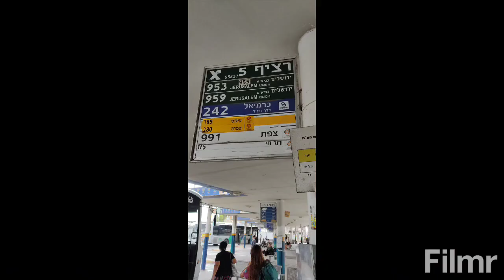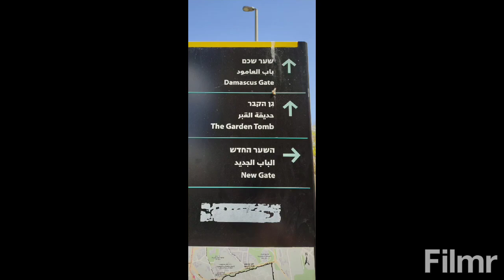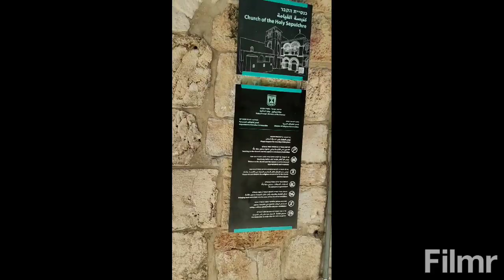NAKAKAKILABOT SA LOOB NG CHURCH OF THE HOLY SEPULCHRE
The Church of the Holy Sepulchre is a church in the Christian Quarter of the Old City of Jerusalem.

According to traditions dating back to the fourth century, it contains the two holiest sites in Christianity:
the site where Jesus was crucified, at a place known as Calvary or Golgotha,
and Jesus's empty tomb, where he is believed by Christians to have been buried and resurrected.

The tomb is enclosed by a 19th-century shrine called the Aedicula. The Status Quo, an understanding between religious communities dating to 1757,

Within the church proper are the last four stations of the Cross of the Via Dolorosa, representing the final episodes of the Passion of Jesus.

The church has been a major Christian pilgrimage destination since its creation in the fourth century, as the traditional site of the resurrection of Christ, thus its original Greek name, Church of the Anastasis ('Resurrection').

Today, the wider complex around the Church of the Holy Sepulchre also serves as the headquarters of the Greek Orthodox patriarch of Jerusalem, while control of the church itself is shared, a simultaneum, among several Christian denominations and secular entities in complicated arrangements essentially unchanged for over 160 years, and some for much longer. The main denominations sharing property over parts of the church are the Greek Orthodox, Roman Catholic, and Armenian Apostolic, and to a lesser degree the Coptic Orthodox, Syriac Orthodox, and Ethiopian Orthodox.